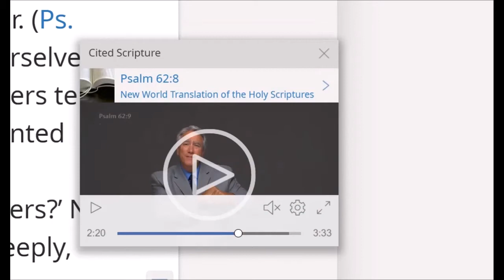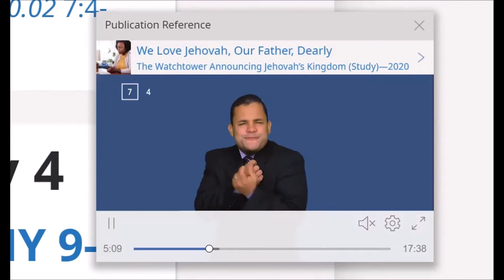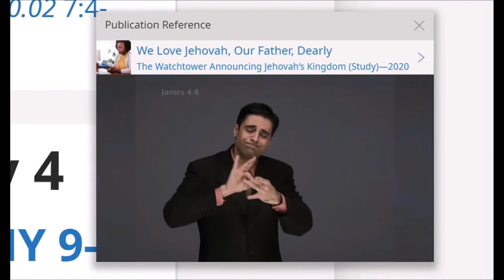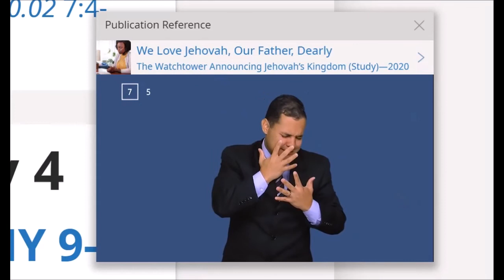Practice your ASL with Examining the Scriptures Daily: Tuesday, June 29, 2021